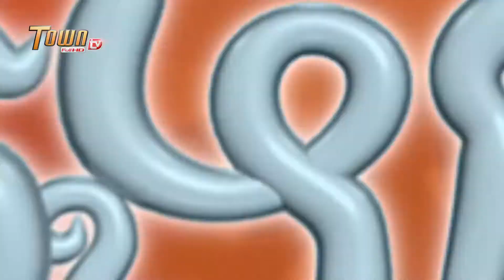មនុស្សព្រៃ [ ដូច្នឹងផង ]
ដូច្នឹងផង